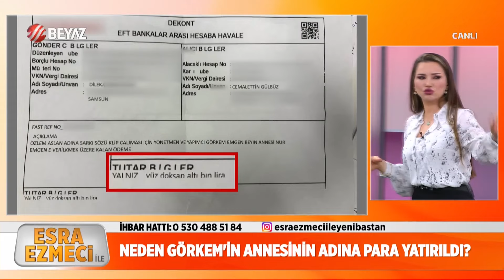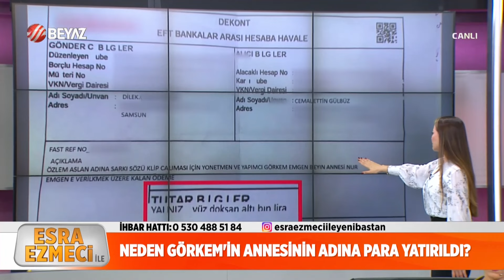Yeni İddia! Görkem Dolandırıcılığı Annesi ile Mi Yapıyor? - Esra Ezmeci ile Yeni Baştan 2. Kısım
Esra Ezmeci ile Yeni Baştan 2. Kısım - 3 Ekim 2024
Pınar Görkem'in ortaya çıkan suçlarına rağmen onu savundu | 4 KİŞİ EVDE NE KLİBİ ÇEKTİ?